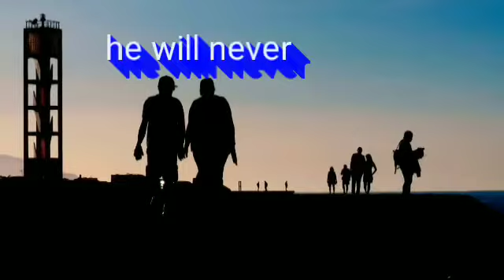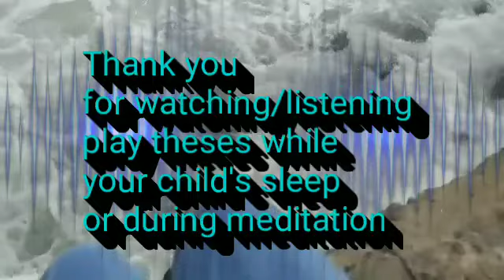Childrens meditation scriptures. Shama , proverbs, psalms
Scriptures